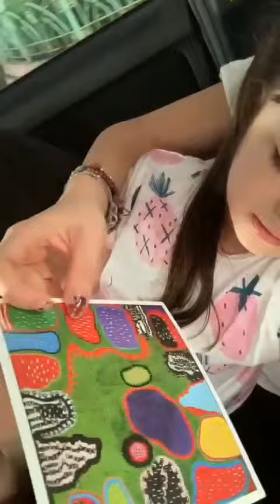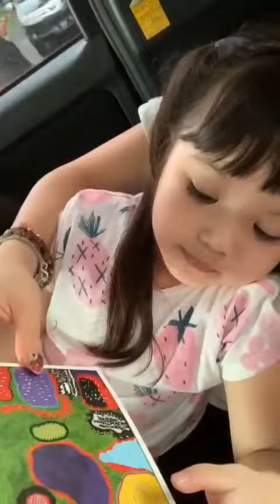Gempi sebelum berangkat sekolah....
Gempita noura marten